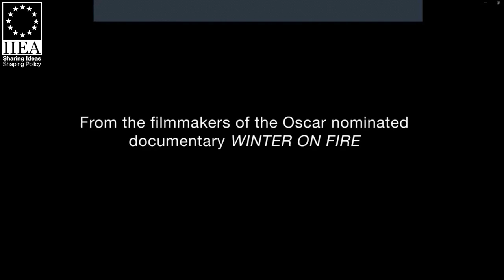Freedom on Fire: Ukraine’s Fight for Freedom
In his address, Evgeny Afineevsky discusses his documentary Freedom on Fire: Ukraine’s Fight for Freedom which covers Russia’s unprovoked invasion of Ukraine and Ukrainian efforts to defend their country. The companion piece to Afineevsky’s Academy Award nominated documentary Winter on Fire: Ukraine’s Fight for Freedom, his latest work takes a sweeping look at a humanitarian crisis in Ukraine using footage taken during the invasion and exclusive interviews with both those who have fled the conflict as well as those who stayed in Ukraine.

The opening and closing remarks at this event were delivered by Larysa Gerasko, Ambassador of Ukraine to Ireland, and Claire Cronin, Ambassador of the United States to Ireland.

About the Speaker:

Evgeny Afineevsky was born in the Russian city of Kazan when it was part of the former U.S.S.R. As a documentarian and activist, he has directed numerous documentaries such as Winter on Fire: Ukraine’s Fight for Freedom (2015), Cries from Syria (2017), Francesco (2020) and Freedom on Fire: Ukraine’s Fight for Freedom (2022) which premiered at the 2022 Venice Film Festival. His works has received nominations for an Oscar, a PGA Award, a Primetime Emmy Award and four News & Documentary Emmy Awards. He has also received a People’s Choice Award for Best Documentary from the Toronto International Film Festival, a Critics’ Choice Documentary Award for Best Director, an Overseas Press Club Award, and a Television Academy Honors award.

Recorded on the 2nd of March 2023